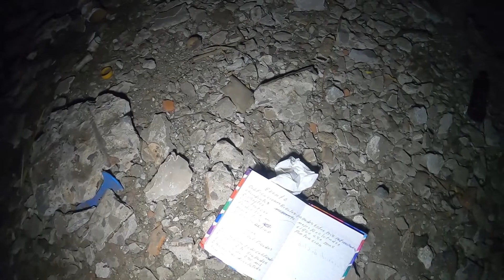ENTRE A EXPLORAR UNA ESCUELA SECUNDARIA ABANDONADA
heyyyyy!!! como estan, espero que muy bien les traigo un video de una escuela secundaria abandonada la verdad no tenia muchas cosas asi como relevantes simplemente la explore y se los comparti espero les guste un saludo.